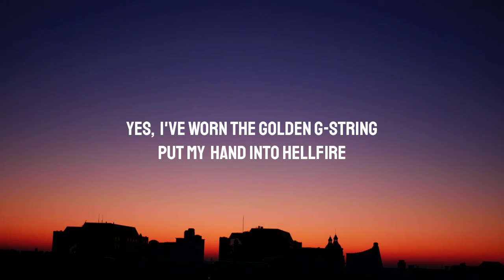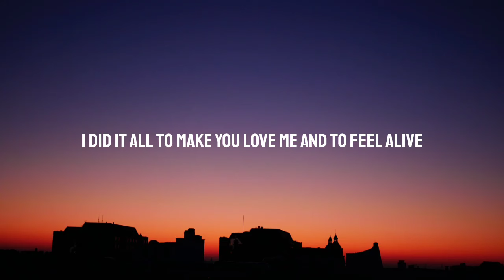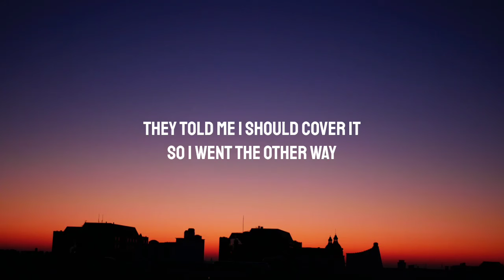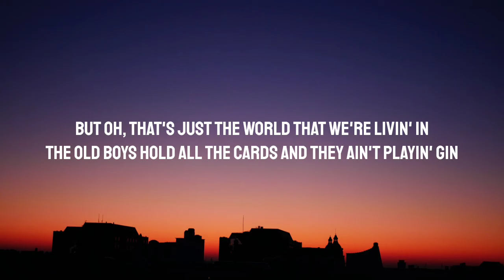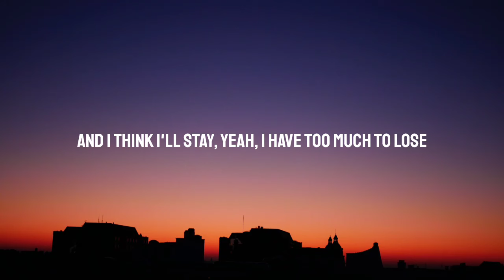Miley Cyrus - Golden G String (Lyrics)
Lyrics:

I woke up in Montecito
I was thinking about my life
And the questions made more questions
Staring out into the night

Yes, I've worn the golden g-string
Put my hand into hellfire
I did it all to make you love me
And to feel alive

Oh, that's just the world that we're living in
The old boys hold all the cards and they ain't playing gin
You dare to call me crazy, have you looked around this place?

I should walk away
Oh, I should walk away
But I think I'll stay

There are layers to this body
Primal sex and primal shame
They told me I should cover it
So I went the other way

I was trying to own my power
Still I'm trying to work it out
And at least it gives the papers
Something they can write about

And, oh, that's just the world that we're living in
And you dare to call me crazy, have you looked around this place?

So, the mad man's in the big chair
And his heart's an iron vault
He says, "If you can't make ends meet, honey
It must be your fault"

We all focus on the winners
And get blinded by their shine
Maybe caring for each other's
Just too 1969

But oh, that's just the world that we're living in

Yeah, I think I'll stay
I just can't walk away

So, I think I'll stay